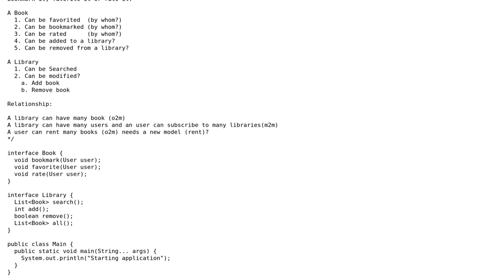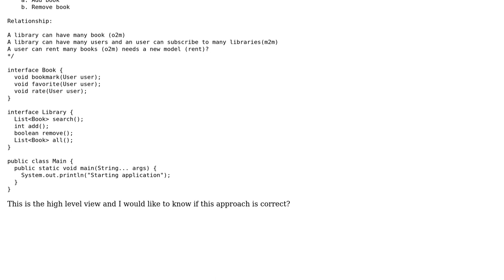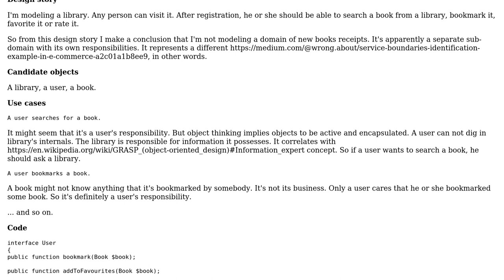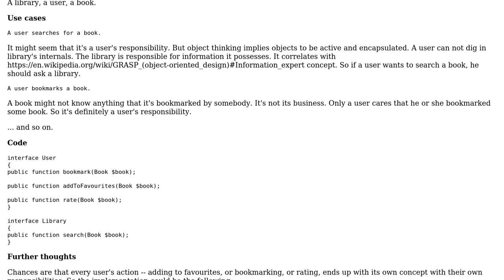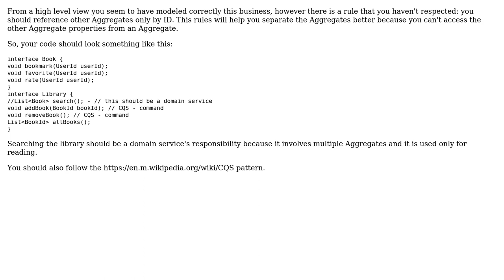Software Engineering: Finding object responsibilities while designing a book reader (3 Solutions!!)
Software Engineering: Finding object responsibilities while designing a book reader

With thanks & praise to God, and with thanks to the many people who have made this project possible! | Content (except music & images) licensed under CC BY-SA | Music | Images & others | With thanks to user Vadim Samokhin user Erik Eidt user Constantin Galbenu user CodeYogi and the Stack Exchange Network Trademarks are property of their respective owners. You are responsible for your own actions.